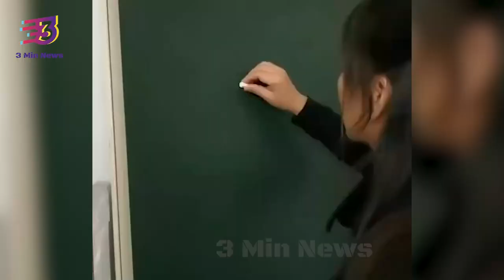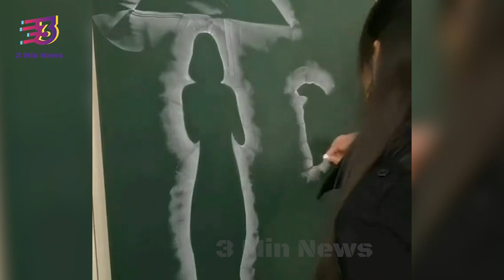This elevated roller coaster ride will give you goosebumps | 3 Min News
Let's put everything down and together follow this roller coaster!!!